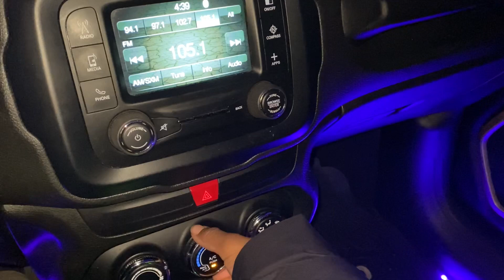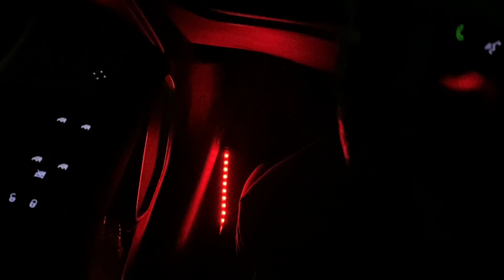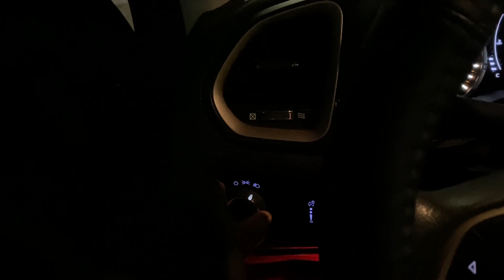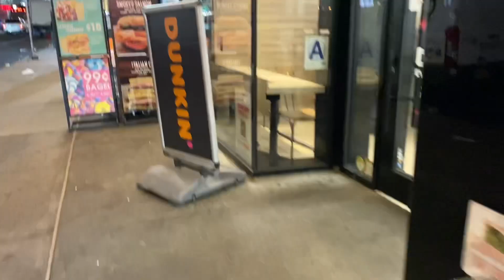VLOGMAS DAY 9 | my car is frozen!